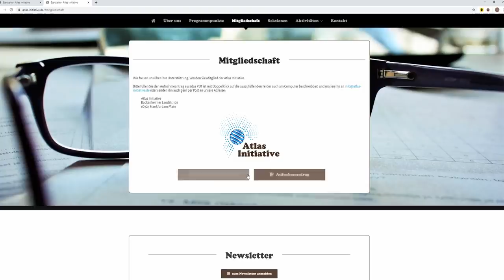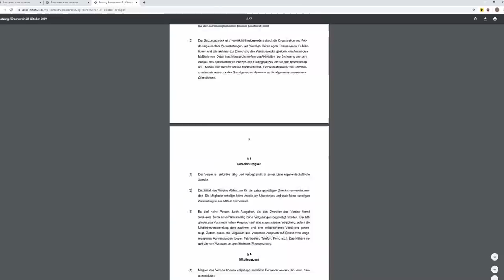Tödlicher Klimasozialismus - Dr. Markus Krall im Interview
Als Risikomanager ist Dr. Markus Krall für zahlreiche Top 20 Finanzdienstleister, Regulatoren, Zentralbanken und supranationale Institutionen wie die europäische Kommission tätig. Nach Stationen bei der Allianz, Boston Consulting Group, als Senior Partner und Leiter der Risikopraxis bei McKinsey, Senior Partner bei Roland Berger, Managing Director von goetzpartners ist der promovierte Diplom-Volkswirt heute Vorstandsmitglied und Sprecher der Geschäftsführung der Degussa Goldhandel GmbH. Das Interview fand im Rahmen der eigentümlich frei Konferenz 2020 auf der Insel Usedom statt.

Sein letztes Buch:
Markus Krall: Wenn schwarze Schwäne Junge kriegen: Warum wir unsere Gesellschaft neu organisieren müssen

- Bitcoin: 3836EBjSXZRet6rsELy9kfa9zWUqEXqTEu
- Dash: XkkURh7UsKZRTmyHSfehk8iV1ZF7eLABDw
- Bankverbindung: auf Anfrage